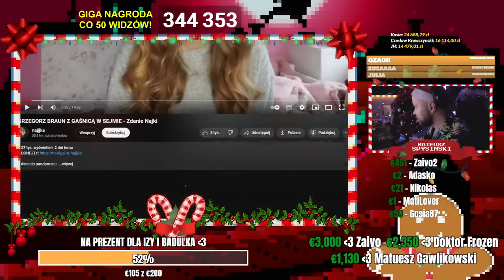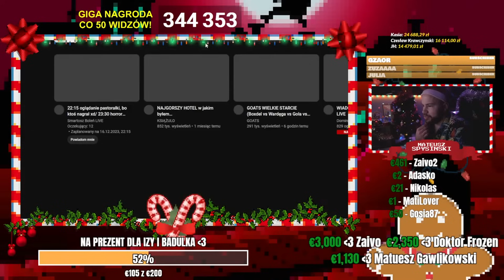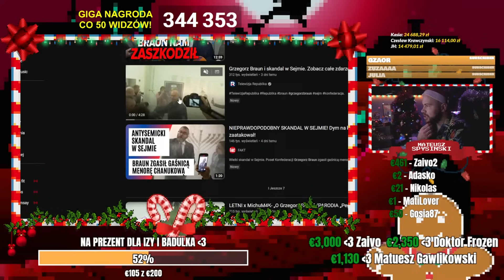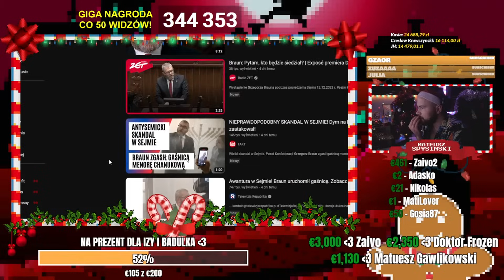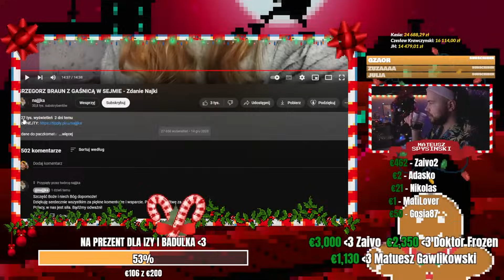NAJJJKA BRONI GRZEGORZA BRAUNA